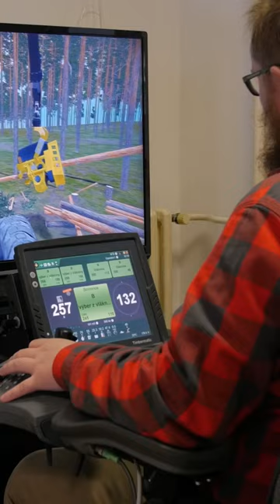Faculty of Forestry and Wood Sciences 🌳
Get an insight into the educational programmes and research areas at the Faculty of Forestry and Wood Sciences, Czech University of Life Sciences Prague. We are an open institution offering possibilities for researchers, academic staff and students from abroad.